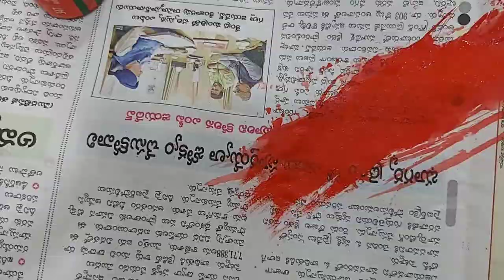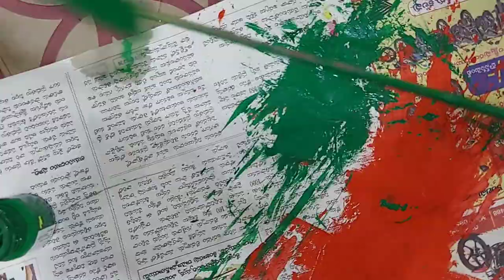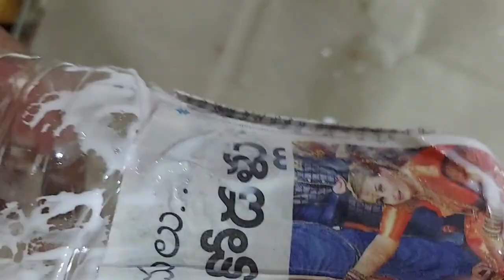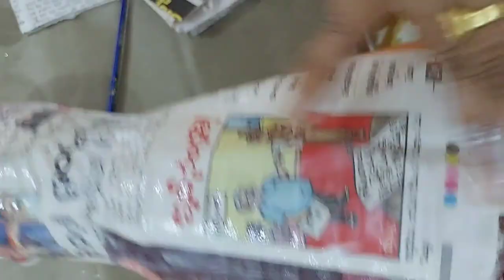DIY activity with waste broom stick and water bottle vase making vedio...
diy activity...